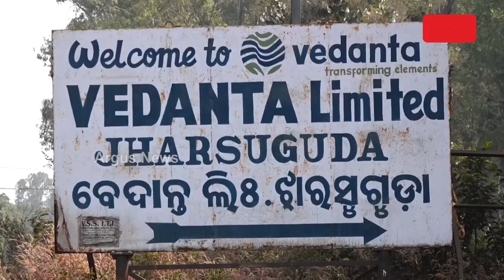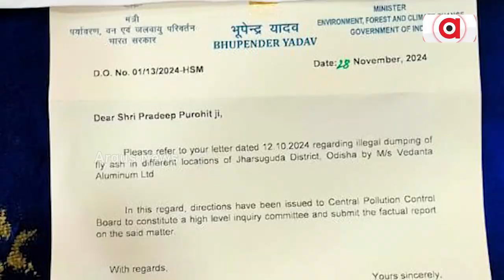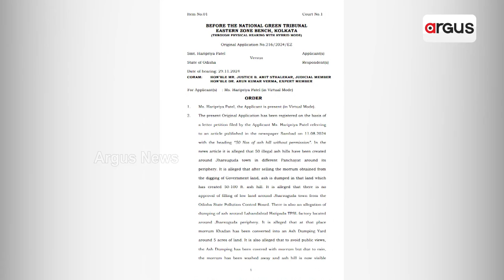ବେଦାନ୍ତର ମନଇଚ୍ଛା ପାଉଁଶ ଡମ୍ପିଂର ହେବ ତଦନ୍ତ | Vedanta | Ash dumping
ଆଉ ଚଳିବନି ବେଦାନ୍ତ କମ୍ପାନୀର ମନମାନି। ଝାରସୁଗୁଡ଼ାରେ ବେଦାନ୍ତର ମନଇଚ୍ଛା ପାଉଁଶ ଡମ୍ପିଂର ତଦନ୍ତ କରିବ କେନ୍ଦ୍ର ପ୍ରଦୂଷଣ ନିୟନ୍ତ୍ରଣ ବୋର୍ଡ। ଏ ନେଇ ବରଗଡ଼ ସାଂସଦଙ୍କୁ ଚିଠି ଲେଖିଛନ୍ତି କେନ୍ଦ୍ର ପରିବେଶମନ୍ତ୍ରୀ। ଏତିକି ନୁହେଁ ଜାତୀୟ ଗ୍ରୀନ୍ ଟ୍ରିବ୍ୟୁନାଲ୍ ବି ବେଦାନ୍ତ କାରନାମାର ତଦନ୍ତ କରିବ।